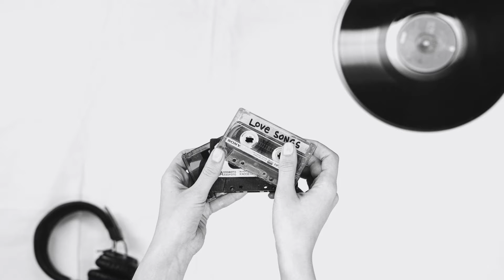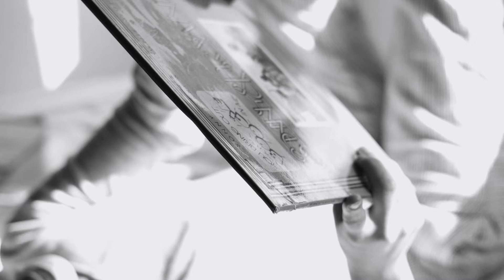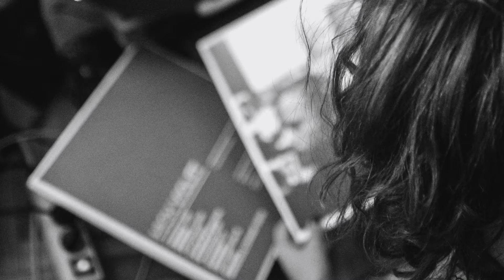⭕ MEDITATION MUSIC .45 || Meditation,Meditate,Zen music,Zen,Relaxation,Relax,Happy,Love,Spa,God,asmr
⭕🧘Feel better with easy, soothing, realistic 15 minute videos from MEDITATION MUSIC. Deep slow breaths for the ultimate yoga relaxation and meditation, uninterrupted.

Together we can get better and make our world better.

⭕🙏Follow MEDITATION MUSIC on Facebook.🤙

⭕Video suggestions.